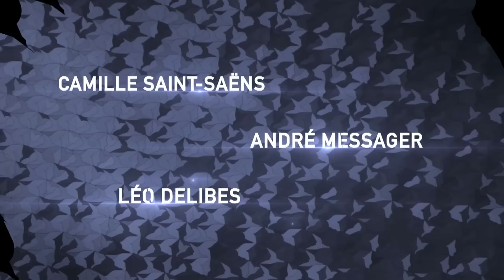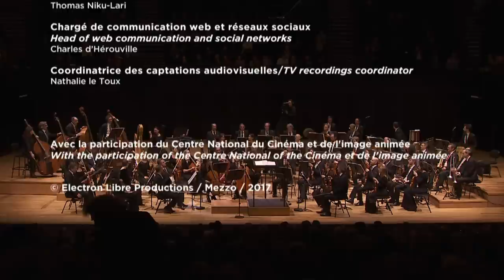MIRAGES - Les Siècles & Sabine Devieilhe à la Philharmonie de Paris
Ambroise Thomas
Mignon - Ouverture
Mignon - "Je suis Titania la blonde"

Léo Delibes
Coppélia (extraits) - Prélude et Valse

Hector Berlioz
La Mort d'Ophélie

Ambroise Thomas
Raymond - Ouverture
Hamlet - "A vos jeux, mes amis" (Air d'Ophélie)

ENTRACTE

Maurice Delage
4 poèmes hindous

Igor Stravinski
Chanson du Rossignol

Camille Saint-Saëns
La Princesse Jaune - Ouverture

André Messager
Madame Chrysantème - "Le jour sous le soleil béni"

Léo Delibes
Lakmé - "Les fleurs me paraissent plus belles"
Lakmé - Air de danse
Lakmé - "Légende de la fille du Paria" (Air des clochettes)